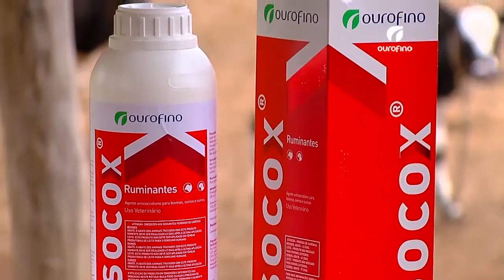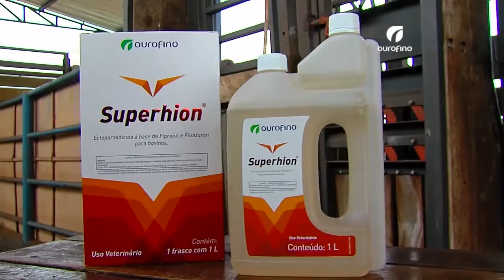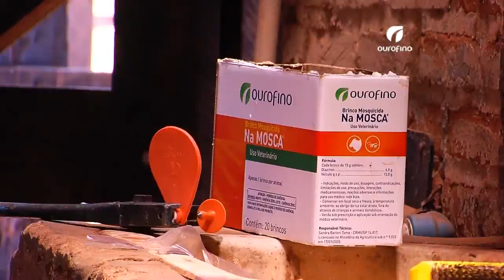Sem Dúvida: controle sanitário no gado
Acompanhe no quadro Sem Dúvida, com o veterinário Marcel Onizuka, perguntas sobre manejo sanitário no gado.